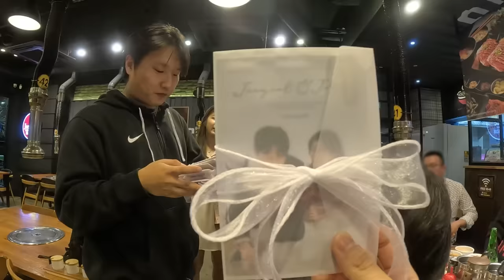결혼 직전 남자들끼리 불알이덜샤워